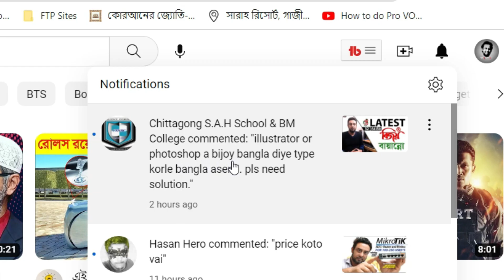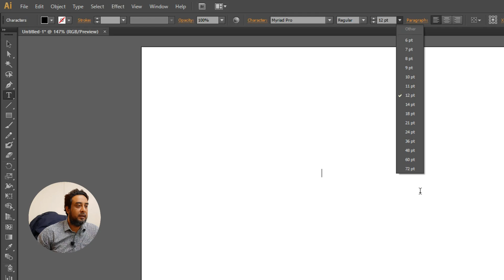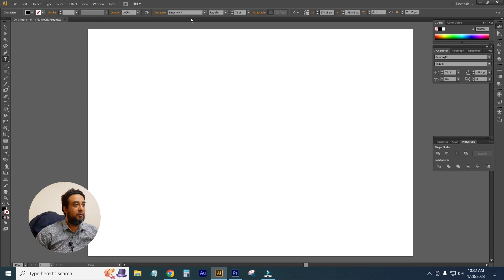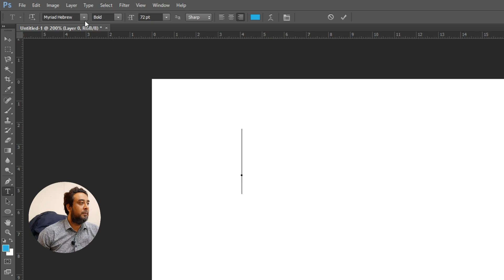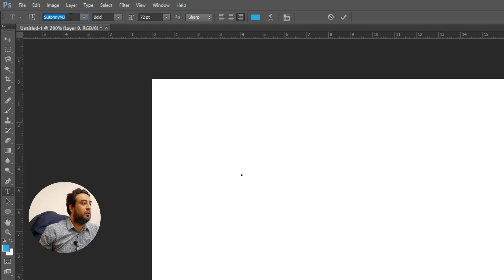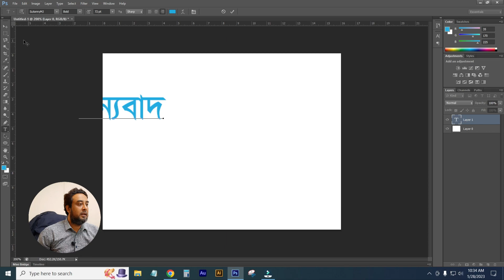How to Write Bangla in Photoshop & Illustrator | Photoshop & Illustrator এ কিভাবে বাংলা লিখবেন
From this tutorial i going to show you How to Write Bangla in Photoshop & Illustrator | Photoshop & Illustrator এ কিভাবে বাংলা লিখবেন using easy way by Bijoy Bayanno without any problem.
how to write bangla in illustrator using bijoy bayanno
bijoy 52 in photoshop
how to use bijoy in photoshop
bijoy bayanno
bijoy 52
how to solve bangla font problem in photoshop
how to use bijoy 52 keyboard,bijoy 52 2023
bijoy,bangla writing software
bijoy 71,how to,adobe
2023,how